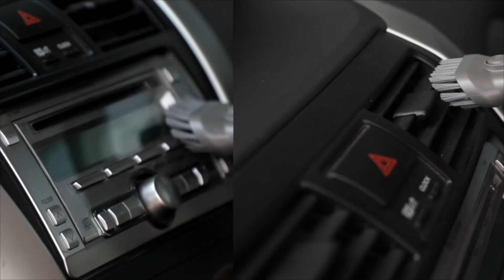Morphy Richards Portable Vacuum Cleaner+ 732PV1 with Ozone Function_30 Sec Commercial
Morphy Richards 732PV1 portable vacuum cleaner+ with inbuilt ozone sterilizer. This well designed portable vacuum cleaner is perfect for cars and small space cleaning, sterilization.